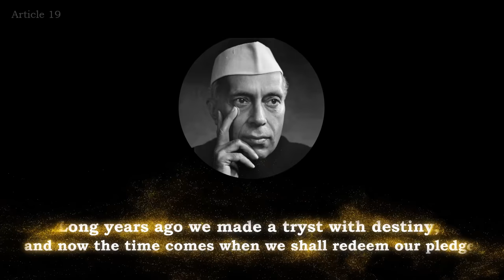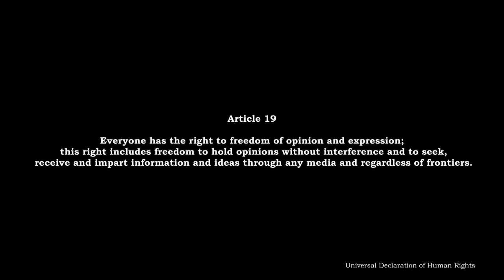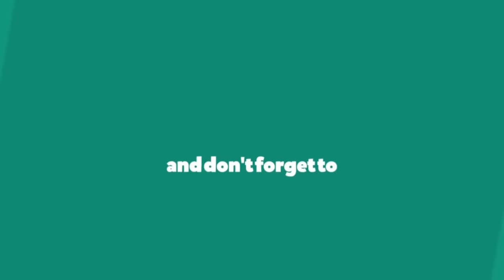മലയാളിയുടെ യുക്തിരഹിത ജീവിതം : സി വി സുരേഷ് : Irrational life of Malayali : C V Suresh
എന്തുകൊണ്ടാണു് മലയാളി നിത്യജീവിതത്തിൽ തികച്ചും അശാസ്ത്രീയവും യുക്തിരഹിതവുമായ നിലപാടുകൾ സ്വീകരിയ്ക്കുന്നതു്. ഈ സ്ഥിതിയ്ക്ക് മാറ്റം വരുത്താൻ കഴിയുമോ? അധ്യാപകനും 'ദ്യുതി' മാസികയുടെ എഡിറ്ററുമായ ശ്രീ സി വി സുരേഷ് പരിശോധിയ്ക്കുന്നു. Why is Malayali adopting irrational and unscientific attitudes in daily life? Is it possible to change this situation. shri. C.V.Suresh a teacher and editor of a magazine 'Deuthi' examines.